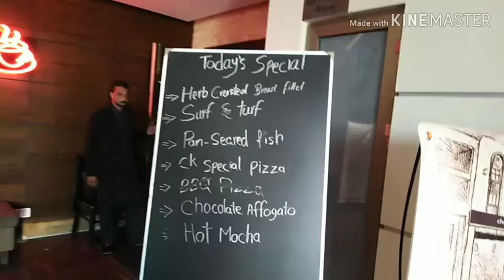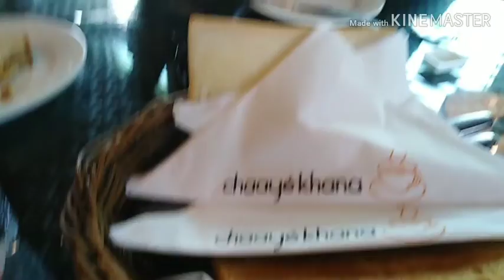Breakfast.. Where to have breakfast in Lahore